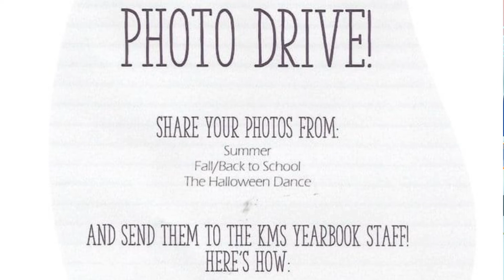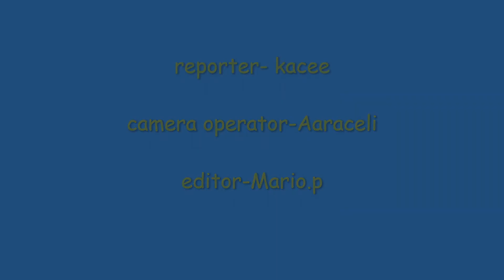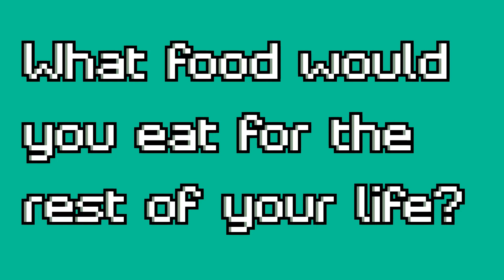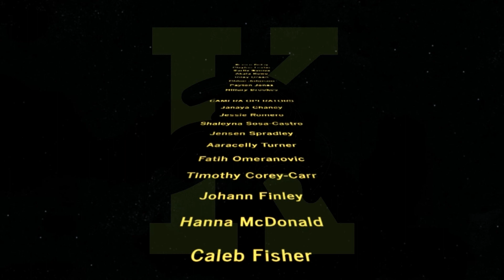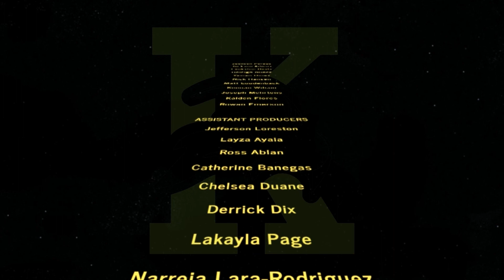S4 Show 9: The KMS Show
Anchors: Akaia R. & Gande A.